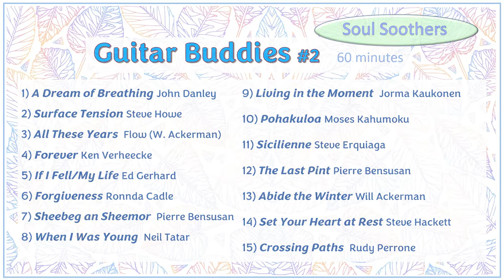Guitar Buddies 2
A second collection of gentle guitar pieces for your ambient listening pleasure. Discover and support new artists. Musicians include Steve Howe, Will Ackerman, John Danley, Steve Erquiaga, Pierre Bensusan, Jorma Kaukonen, Moses Kahumoku, Rudy Perrone, Neil Tatar, Steve Hackett, Ed Gerhard, Ronnda Cadle and Ken Verheecke. A playlist is included at the start of the video.